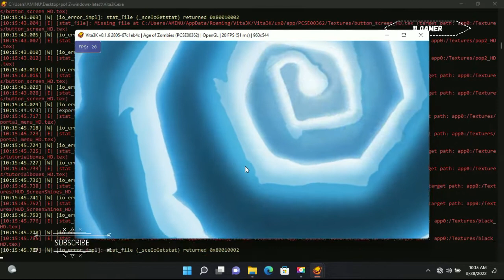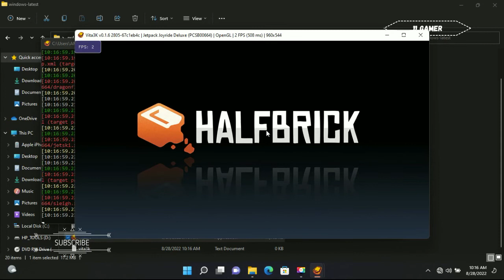How to Setup PSvita Emulator Vita3k Gameplay on Intel HD Graphics 620|NO Graphics Card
This is the gameplay of Vita3k a Psvita Emulator on intel UHD graphics 620.
i5 8250U
Windows 11
8gb Ram dual channel